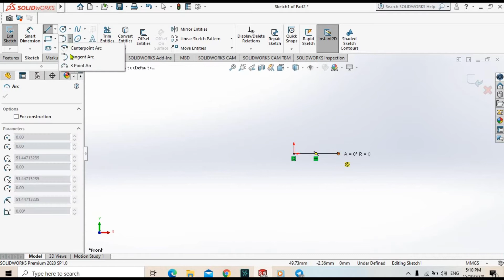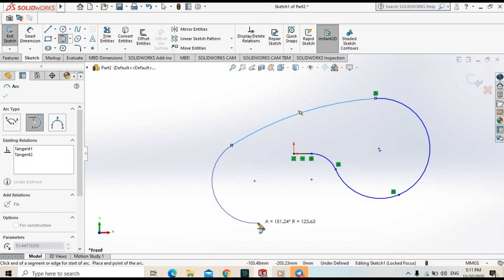How to draw basic tangent arc in Solidworks